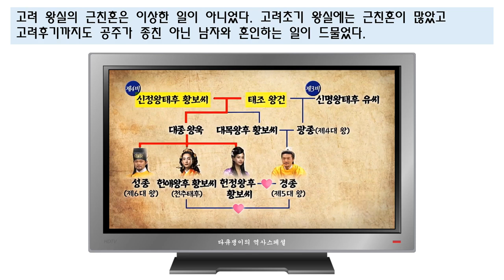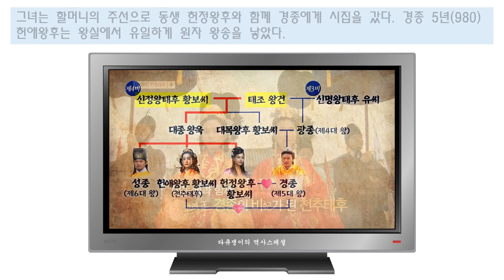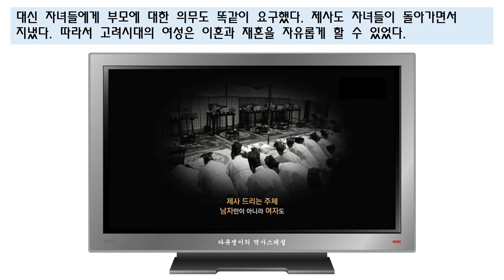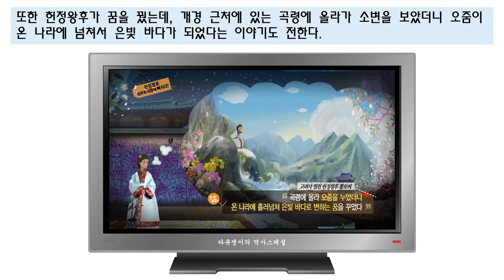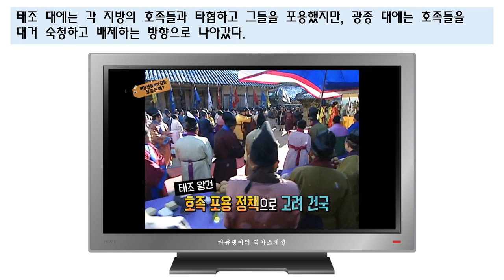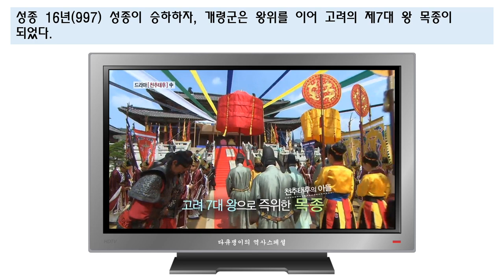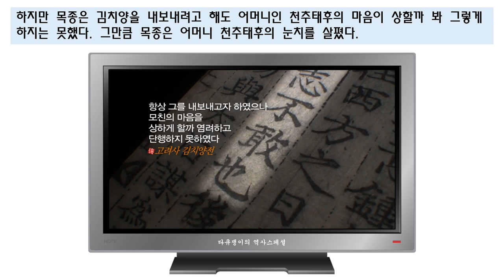천추태후, 위험한 사랑에 빠지다 [다큐쟁이의 역사스페셜]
- 참고자료 -
20081018_[한국사 傳] 고려 여걸 천추태후
20160424_[역사저널 그날] 천추태후, 위험한 사랑에 빠지다